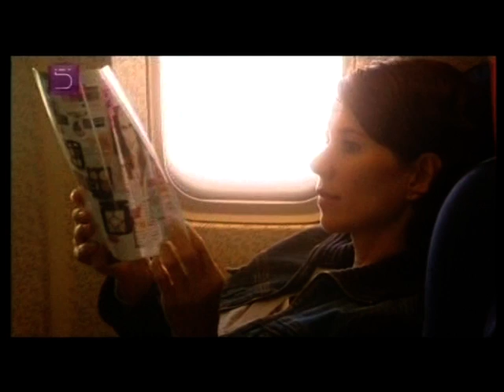Dreamtravel Afl. 6 Deel 1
Presentatie: Frédérique Huydts